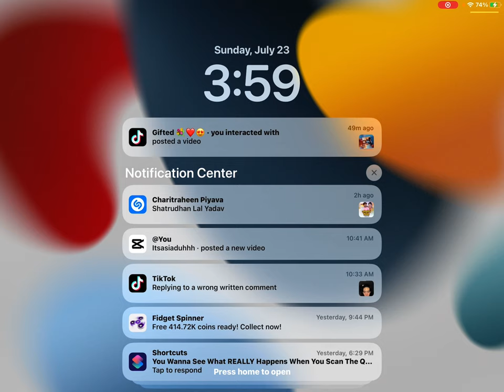July 23, 2023